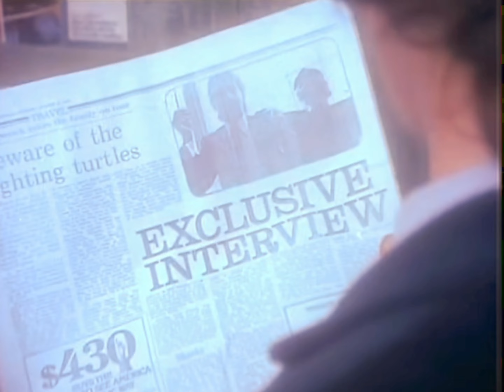Always Something There to Remind Me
I just had to do this song since it was a childhood favorite of mine. Yep, dating myself for sure but whatever lol. Going back to the early 80's and the beginnings of the second British Invasion that brought such great synth sounds and songs with great hooks to the early MTV years. Hope you enjoy. God bless.